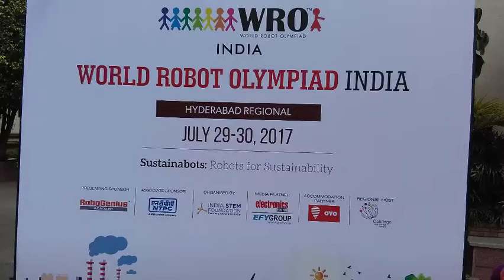WRO 2017 SUSTAINOBOTS @ Oakridge International School |vybhava robotics